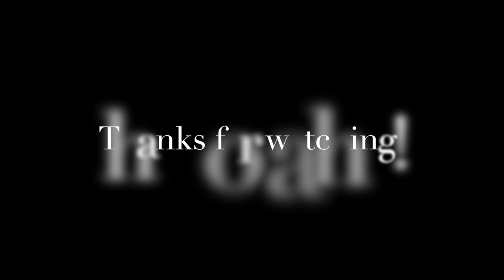Funny DIY Kite Flying! - June 23, 2017 - MeetTheWengers Daily Vlog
The kids and I ran and errand in Canary Wharf and got to see Papa during his busy work day! Later, we all went as a family into Blackheath Village for dessert and some playtime on the Heath!